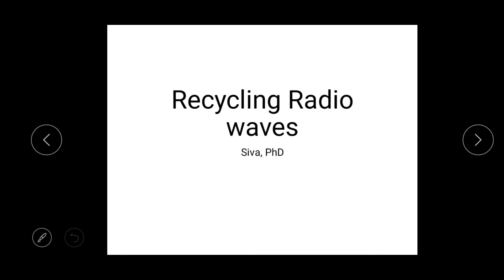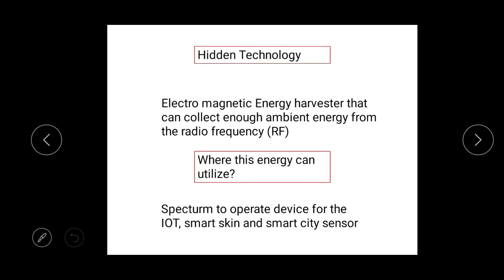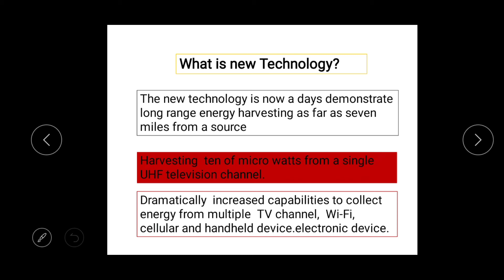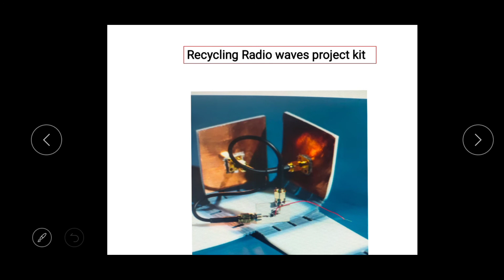Electrical energy from RF? | Harvesting electrical power from radio frequency explain in Tamil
Electrical Power from radio frequency